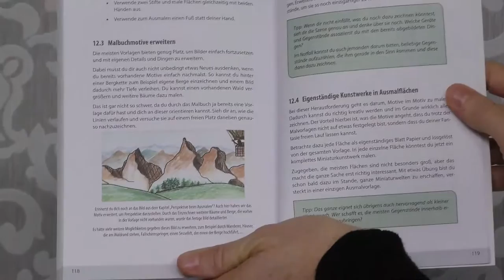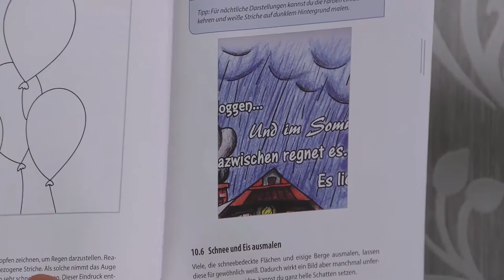Kreative Ausmaltechniken mit Buntstiften #3 – Herausforderungen für Fortgeschrittene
Im heutigen Teil unserer Kreativserie werden Techniken gezeigt, die schon ein bisschen Übung im Ausmalen voraussetzen. Ihr lernt, wie man Flächen mit beliebigen Mustern mehrfarbig koloriert, eigene Kunstwerke in bestehende Motive einfügt und Effekte wie Feuer, Rauch oder Regen zeichnet. Außerdem erfahrt ihr, wie man mit nur einem einzigen Kugelschreiber Vorlagen ausmalen kann. Viel Spaß!